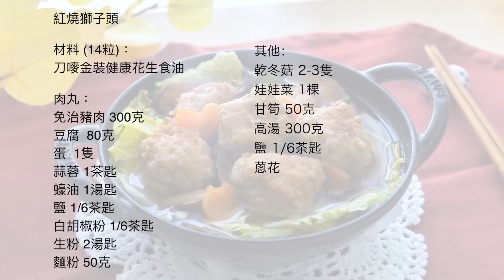【賀年菜】紅燒獅子頭 Lion's Head Meatballs＊Happy Amy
一連兩集嘅賀年菜🧧 今集係熱辣辣嘅紅燒獅子頭！今次呢個獅子頭除左豬肉之外仲加左豆腐去整，好味之餘又健康啲😙❤️
啱啱炸起嘅獅子頭金黃香脆，已經忍唔住食左幾粒🤭 放湯煮完嘅獅子頭會吸收左湯汁變得軟身同充滿肉汁！最好食係煲底嘅菜😍 已經吸收晒肉丸同冬菇嘅香味～ 新年一煲搞掂🥳

刀嘜產品可於各大超級市場有售: 百佳超級市場，惠康超級市場，Market Place by Jasons、ThreeSixty、華潤萬家、U購Select、AEON、一田、UNY及佳宝食品超級巿場(排名不分先後)

詳細食譜 Recipe Here►
🥘 紅燒獅子頭
材料
刀嘜金裝健康花生食油

肉丸：
免治豬肉 300克
豆腐  80克
蛋  1隻
蒜蓉 1茶匙
蠔油 1湯匙
鹽 1/6茶匙
白胡椒粉 1/6茶匙
生粉 2湯匙
麵粉 50克

其他：
乾冬菇 2-3隻
娃娃菜 1棵
甘筍 50克
高湯 300克
鹽 1/6茶匙
蔥花

🥘 Lion's Head Meatballs
Ingredients:
KNIFE Supreme Healthy Peanut Blended Oil

Meatball:
Minced pork 300g
Tofu 80 g
Ground white pepper 1/6 tsp
Cornstarch 2 tbsp
Flour 50g

Others:
Dried mushrooms 2-3 pcs
Baby cabbage 1 pc
Carrot 50g
Broth 300g